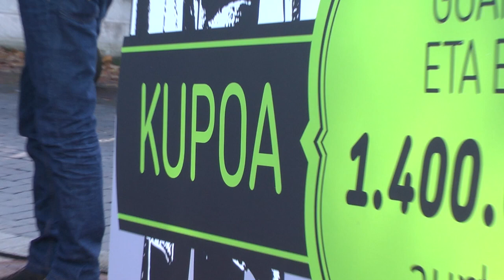Erabil dezagun kupoaren bidez alferrik galtzen den dirutza, premia sozialei erantzuteko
Kupoaren bitartez Madrilerako bidean alferrik galtzen den dirutza premia sozialei erantzuteko erabiltzera deitu dio EH Bilduk EAJri. EH Bilduk burujabetza aldarrikatu eta Espainiarekiko kateak, Kupoa barne, hautsi beharra irudikatu du Gobernuaren Ordezkaritzaren aurrean.